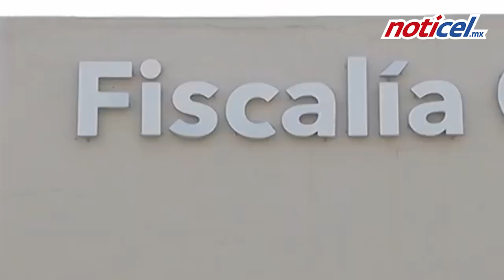Sospechoso de homicidio